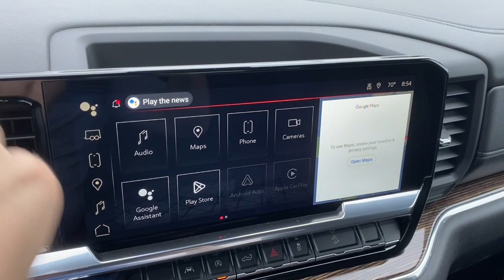2023 GMC Sierra_1500 Stevens Point WI, Wausau WI, Wisconsin Rapids WI , Marshfield WI , Waupaca WI 3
Deep Bronze Metallic New 2023 GMC Sierra_1500 Elevation available in Stevens Point, Wisconsin at Len Dudas Motors. Servicing the Wausau, Rapids, Marshfield, Waupaca, WI areas.

2023 GMC Sierra_1500 Elevation - Stock#: 36363

3305 Main St.

Heated Seats  Nav System  Onboard Communications System  Satellite Radio  Back-Up Camera  4x4  Turbo Charged Engine. DEEP BRONZE METALLIC exterior and JET BLACK interior  Elevation trim. FUEL EFFICIENT 27 MPG Hwy/22 MPG City! CLICK NOW!br /br /KEY FEATURES INCLUDEbr /4x4  Heated Driver Seat  Back-Up Camera  Satellite Radio  Onboard Communications System  Trailer Hitch  Aluminum Wheels  Remote Engine Start  Dual Zone A/C  Lane Keeping Assist  WiFi Hotspot  Apple Carplay  Heated Seats. Keyless Entry  Privacy Glass  Steering Wheel Controls  Heated Mirrors  Electronic Stability Control. br /br /OPTION PACKAGESbr /ENGINE  DURAMAX 3.0L TURBO-DIESEL I6 (305 hp [227 kW] @ 3750 rpm  495 lb-ft of torque [671 Nm] @ 2750 rpm) (Includes (KW5) 220-amp alternator and (K05) engine block heater. X31 OFF-ROAD AND PROTECTION PACKAGE includes (X31) Off-Road Package  (CGN) spray-on bedliner and (RIA) All-weather floor liners  LPO  X31 OFF-ROAD PACKAGE includes Off-Road suspension  (JHD) Hill Descent Control  (NZZ) skid plates  (K47) heavy-duty air filter and X31 hard badge Includes (B1J) rear wheelhouse liners  (QAE) 275/60R20SL all-terrain  blackwall tires and (NQH) 2-speed transfer case. Includes (N10) dual exhaust. LPO  BLACK TUBULAR ASSIST STEPS  4  ROUND (dealer-installed)  AUDIO SYSTEM  13.4   DIAGONAL PREMIUM GMC INFOTAINMENT SYSTEM WITH GOOGLE BUILT IN APPS SUCH AS NAVIGATION AND VOICE ASSISTANCE  INCLUDES COLOR TOUCH-SCREEN  MULTI-TOUCH DISPLAY  AM/FM STEREO Bluetooth streaming audio for music and most phones; featuring wireless Android Auto and Apple Carplay capability for compatible phones (STD)  TRANSMISSION  10-SPEED AUTOMATIC  (COLUMN SHIFTER) ELECTRONICALLY CONTROLLED with overdrive and tow/haul mode. Includes Cruise Grade Braking and Powertrain Grade Braking. br /br /BUY FROM AN AWARD WINNING DEALERbr /Located in Stevens Point  WI  Len Dudas Motors is your source for new and used Chevrolet  Cadillac  Buick and GMC cars  trucks  SUVs and crossovers br /br /Horsepower calculations based on trim engine configuration. Fuel economy calculations based on original manufacturer data for trim engine configuration. Please confirm the accuracy of the included equipment by calling us prior to purchase. br /
X31 OFF-ROAD AND PROTECTION PACKAGE includes (X31) Off-Road Package, (CGN) spray-on bedliner and (RIA) All-weather floor liners, LPO (Requires 4WD model, AT tires and either (L84) 5.3L EcoTec3 V8 engine or (LZ0) Duramax 3.0L Turbo-Diesel I6 engine. Not available with (NHT) Max Trailering Package.) *GROSS* ,X31 OFF-ROAD PACKAGE includes Off-Road suspension, (JHD) Hill Descent Control, (NZZ) skid plates, (K47) heavy-duty air filter and X31 hard badge Includes (B1J) rear wheelhouse liners, (QAE) 275/60R20SL all-terrain, blackwall tires and (NQH) 2-speed transfer case. Includes (N10) dual exhaust. (Requires 4WD model and AT tires. Included with (RFX) X31 Off-Road and Protection Package. Not available with (L3B) 2.7L Turbo High-Output engine, (NHT) Max Trailering Package or 22 LPO wheels.) IOK,LZ0-R,MQB,RVS